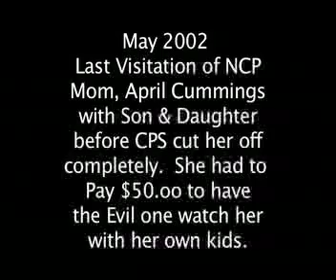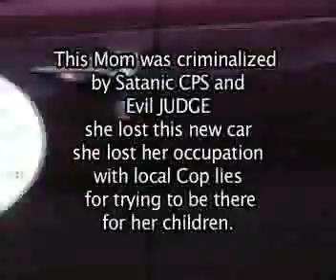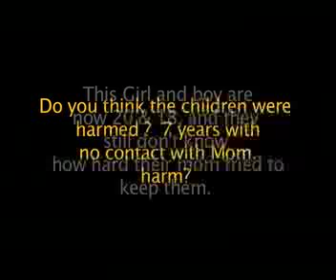April Cummings ,Non Custodial Mom sees her kids for last timepart 1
April Cummings has her last visit with her son and daughter, taken from her by CPS.
She tries like most NCP dads to have a "quality" time with her children hoping that
an Evil CPS system will soon discover she is a good parent and worthy of her kids.
April Cummings, it turns out was part of her churchs long list of vicitims.   She had been a lot of things, including robotic covert-agent, police Womon in Virginia Beach, rape victim, a MK-Ultra "subject" - read that victim.  A producer of many children for the sicko.  Now in 2002 she slipped out of the matrix mind control enough to start remembering, things...  and ...  she realized she had been sexually molested all her life, by a man she thought was her father, church leaders, and not only her but her sisters too.   They once were the beautiful Singing Cumming sisters. -   Now all had troubled marriages, failed marriages ...  and a deep dark secret, even today they are afraid to think about.